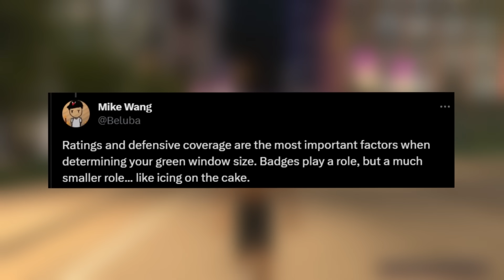50 3 POINT RATING IS...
50 3 POINT RATING IS...